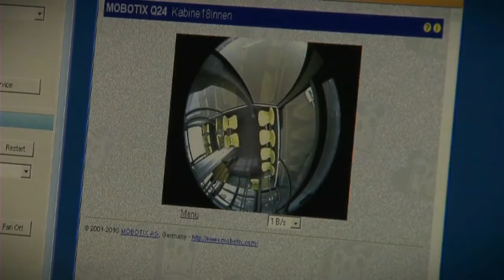Funivia Doppelmayr Rhine-Koblenz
L'impianto Doppelmayr operativo a Koblenz